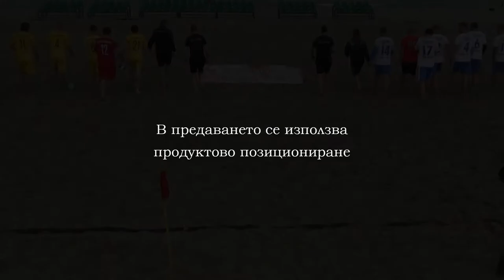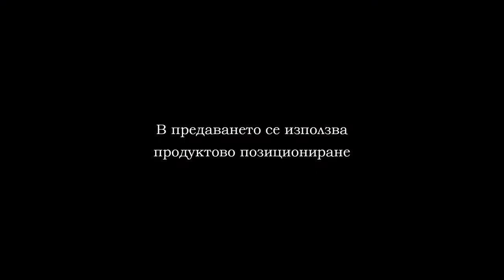INTERNATIONAL BEACH SOCCER MATCH 3